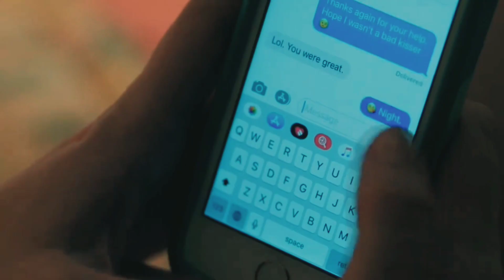betty and archie - the 1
i don't care. they are endgame to me!